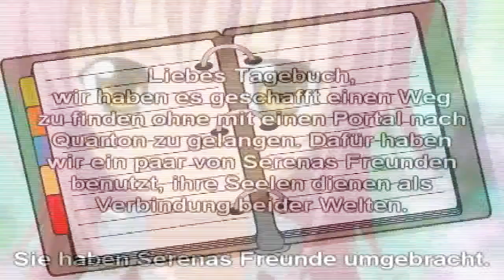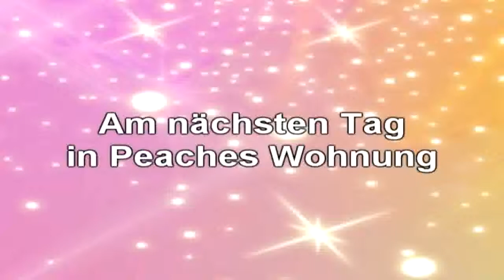Daiya Folge 19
Unsere Freunde erhalten neue Rätsel über Quartons Vergangenheit.